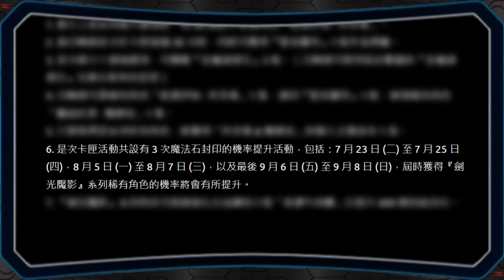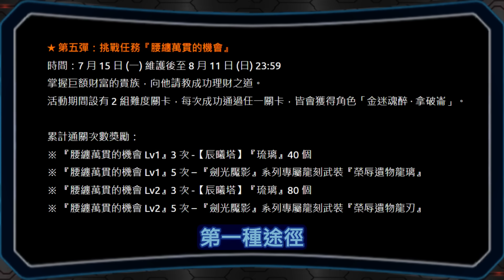專屬武裝怎麼拿❓有雙龍使的話還要抽嗎❓抽來當隊員值得嗎❓｜劍光魘影常見問題整理｜輕鬆閒聊｜【神魔之塔】｜劍光魘影 所多瑪 蛾摩拉 劍骨龍 魘尾獸 黑金 榮辱遺物 武裝 龍刻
0:00 前言
0:15 投資相關(所多瑪隊長、隊員價值，與雙龍黑金的比較)
3:23 檔期相關(加倍時段、專屬武裝入手)

Infraction- Never Leave